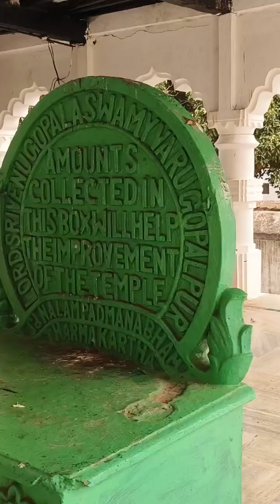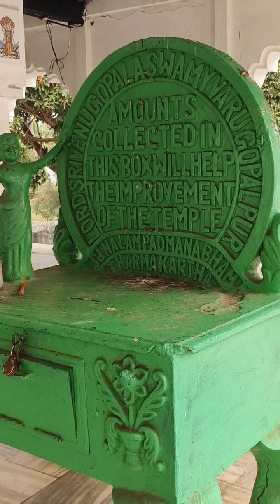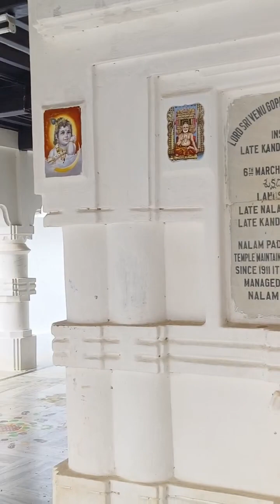130 year old Sri vanu gopal swamy temple at gopalpur#yourguidesarat gopalpur #